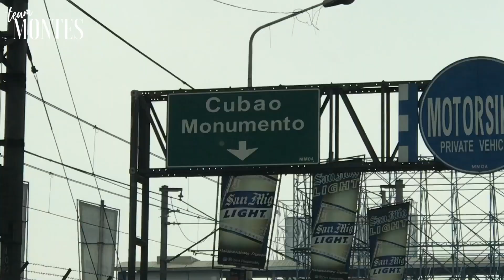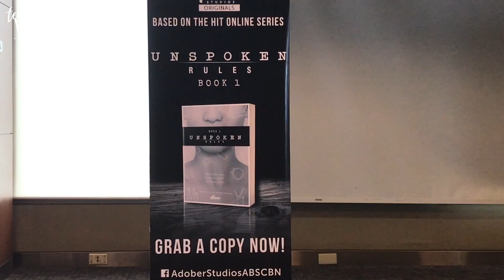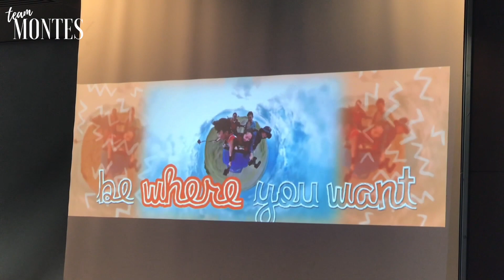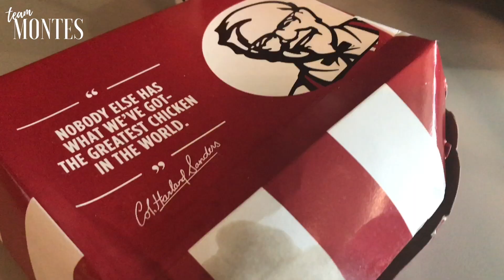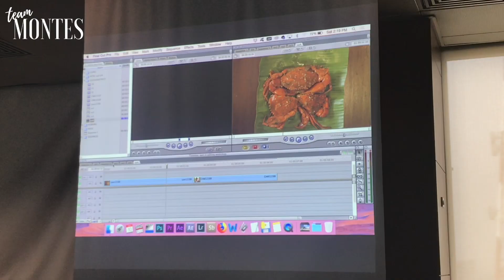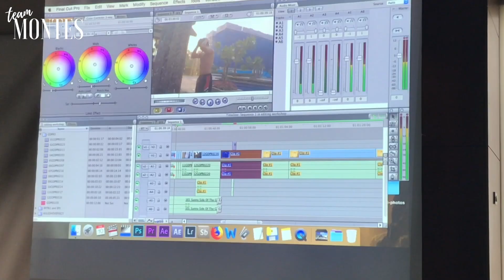Adober Studios Vlogging and Editing Workshop | Team Montes Vlog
Last February 10, 2018, I attended a vlogging and editing workshop by Adober Studios. It was my first time to attend an event like this and I'm very happy I did! I met new friends and learned new techniques and tricks on how to edit a video (vlog in particular) with the help of AC TV and Direk Bani.

Thank you so much to Adober Studios for having me! Special thanks to Matt Nicolai for inviting me over. :)

I will try to make a separate video on what I learned from this workshop. I just need to figure out how to execute it as it's very technical.

If you have questions about editing, kindly comment them below so I can include my answers in my upcoming editing video. :)

Want more videos like this? Thumbs it up! 👍🏻

I'm Sai Montes, a Professional Hair and Makeup Artist in the Philippines. If you need a makeup artist on your wedding day or any special occasion, get in touch with me!